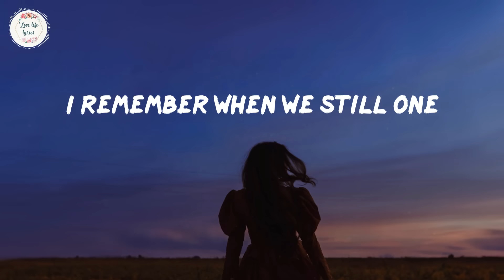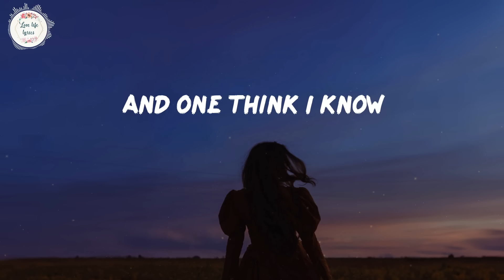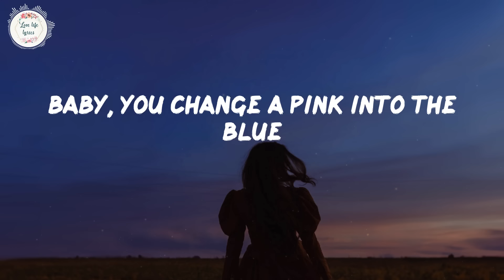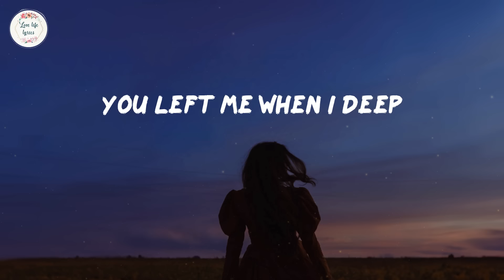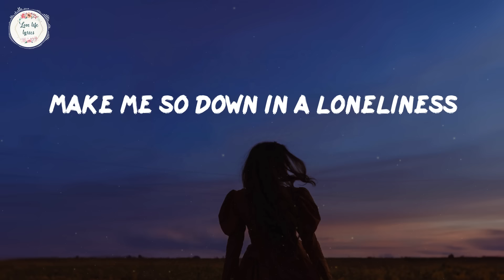Putri Ariani - Loneliness (Lyric Video)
🎙️Lyrics:
I remember when we still one
Your laugh, your voice, and your bright eyes
We're together in this love
Promise we'll forever
And now you left me alone
Cause You find someone better
You're in that way with her
And one think I know
You break my heart, break my hope
Make me so down in a loneliness
You left me when I deep
Thought you are my best scene
Being my prince, but I was wrong
Baby, you change a pink into the blue
And what does it mean all the things that we have written
The great conversation and a beautiful future
Perfect definition of sadly flower
Oh baby, you change a pink into the blue
You left me, you left me when I'm in love
Being my prince, (i was wrong) but I was wrong (i was wrong)
I do i fall in you